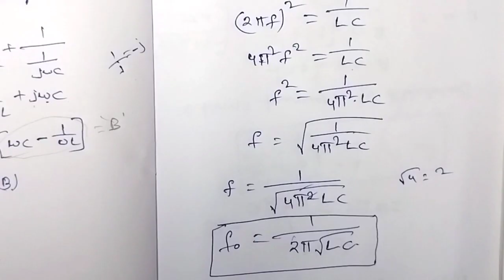Expression for resonance frequency in parallel RLC resonant circuit//in Telugu//network analysis//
Expression for resonance frequency in parallel RLC resonant circuit//in Telugu//network analysis//ECE//diploma//B.tech. In this find the resonant frequency@SumaStudyCentre